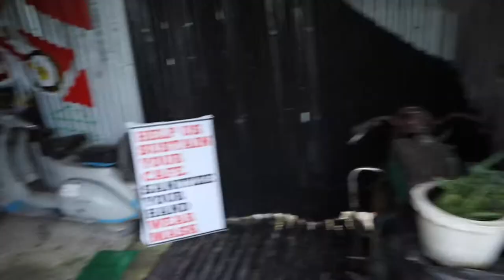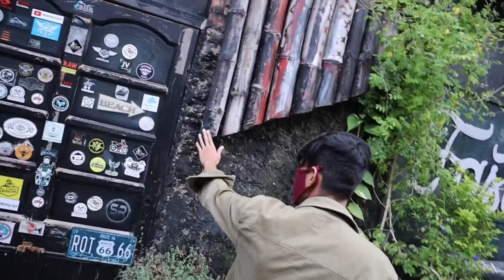Throttle Shrottle Cafe \ Moto Cafe | কলকাতা Food Tour |EP - 02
SONG - ENERGIZING JAM
 ARTIST- MARK MOTHERSBAUGH,
SONG - CURLY WURLY
ARTIST - BMOMA soundtrack.